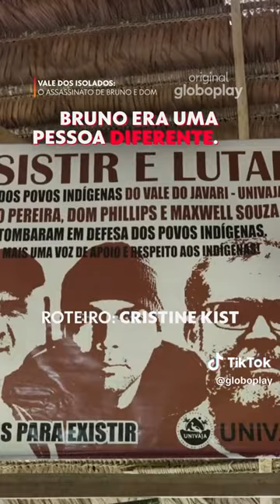Vale Dos Isolados: O Assassinato de Bruno Pereira e Dom Phillips · Documentário | Original Globoplay